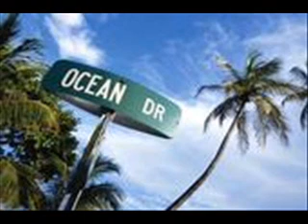Lil Wayne vs.Amsterdam Vs Jay z Vs. Wale Mr.SouthBeach Freestyle(Exclusive)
Ill shit!